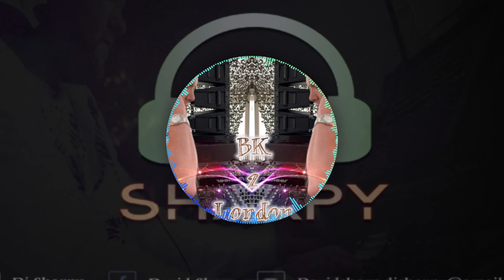London - Dj Sharpy - Remix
Take Me Back To London Mashup